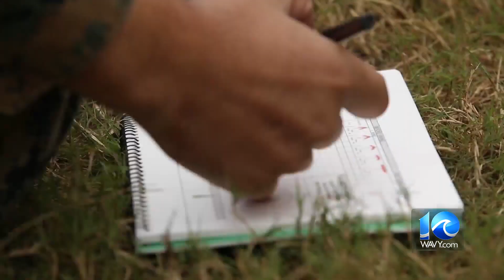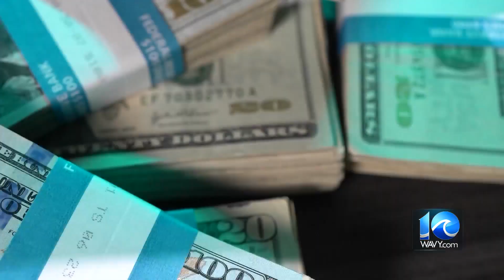Kaine touts Hampton Roads projects in Senate defense bill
There are a lot of questions about how, or whether, the Senate and House versions of the new military budget will be able to be hashed out into a final product before the new fiscal year begins in October. What doesn’t seem to be in question, however, is that Hampton Roads is slated to see a boom in military construction in the near future.